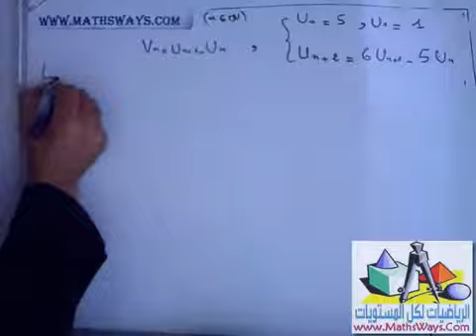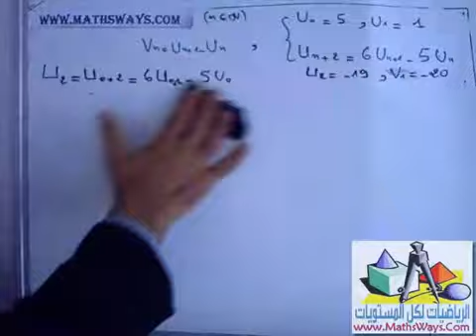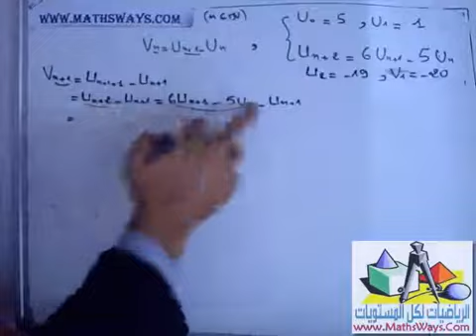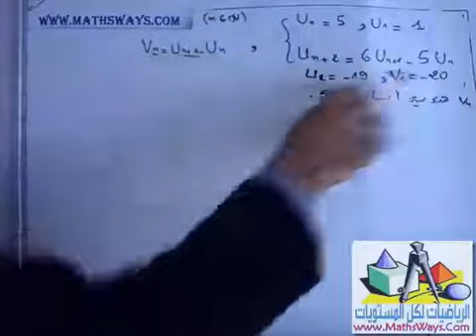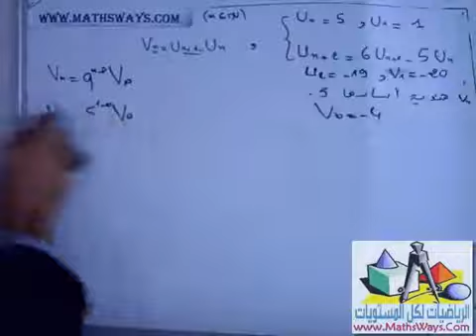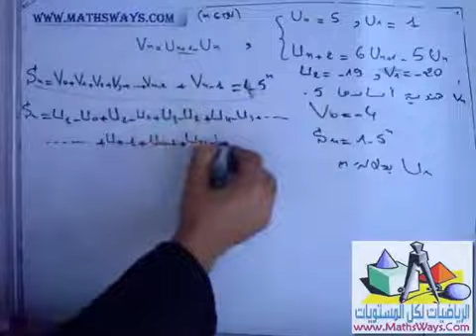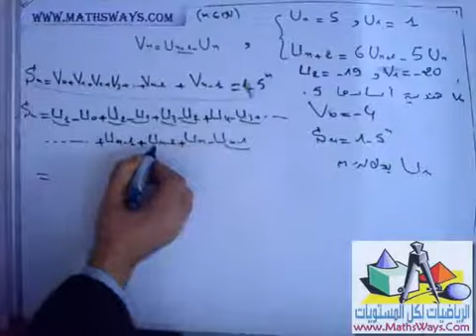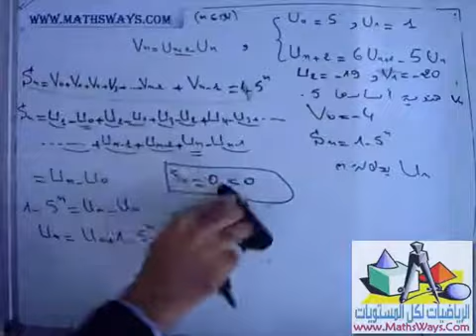المتتاليات العددية تصحيح تمرين مقترح1 للاولى باك علمي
المتتاليات العددية